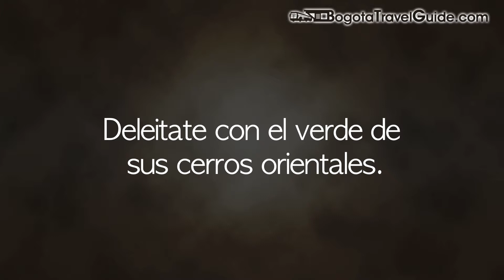Bogotá 19 Lo cerros verdes